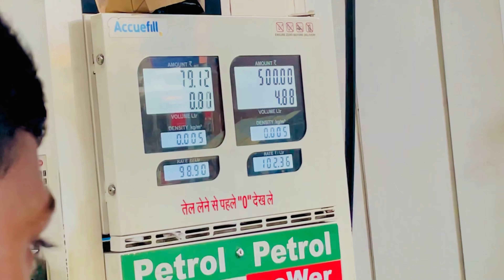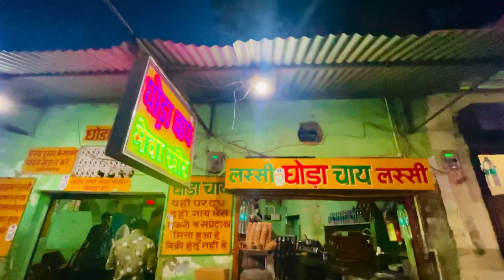Bike Ride With Deepak Ki Comedy 😂😂 & Etawah Famous Ghoda Chai 🍵